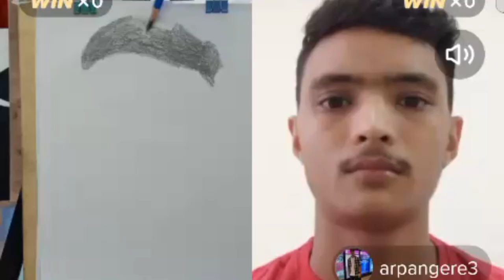TikTok duet live sketch 🎨👨‍🎨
TikTok duet live sketch 🎨👨‍🎨| ‎@Nischal tamu arts

@nischal_tamu_arts for your sketch ❤️ everyday 6pm 🥰🙏